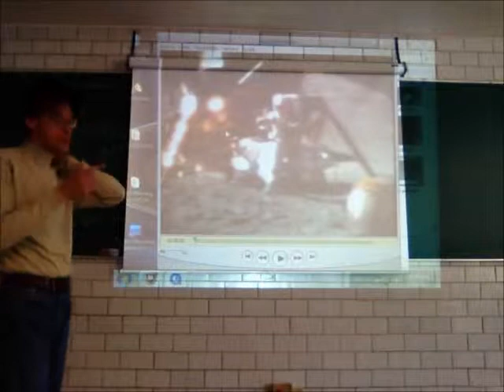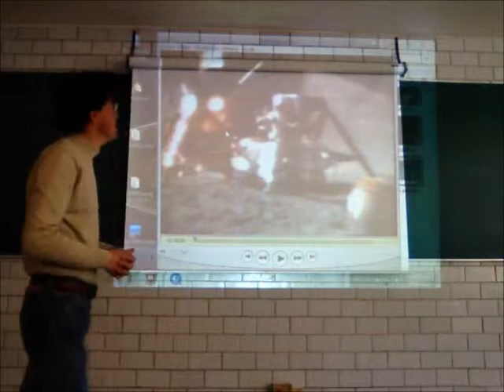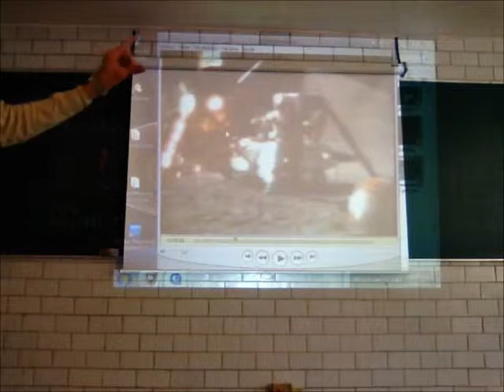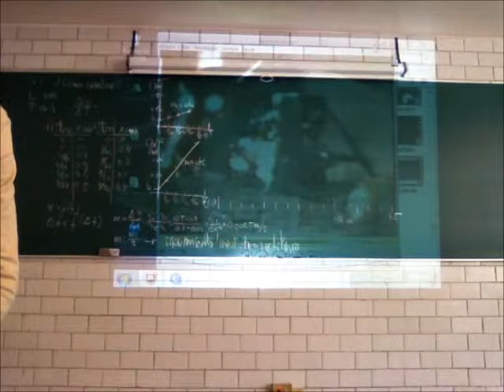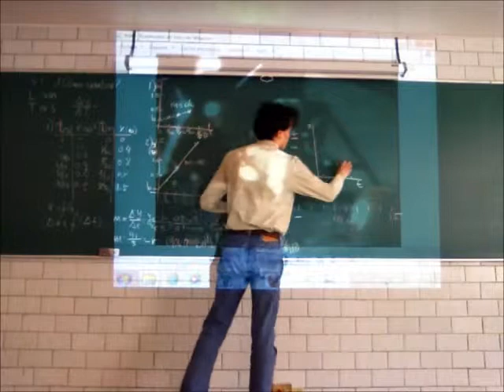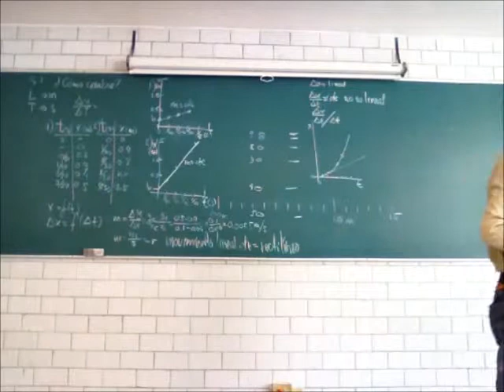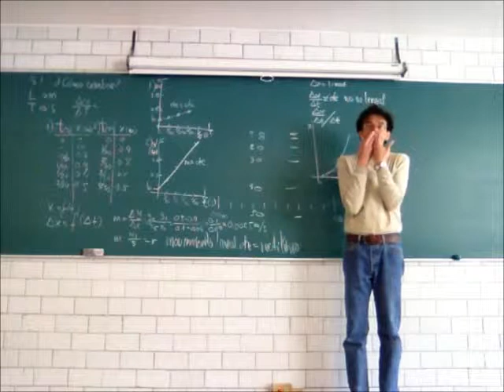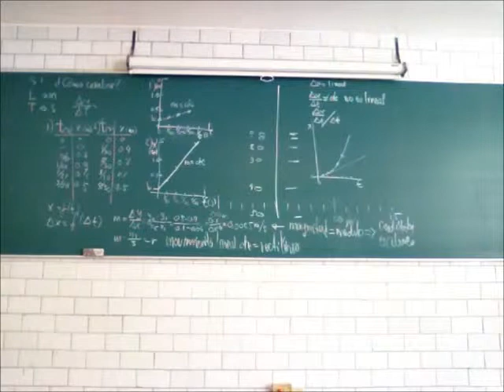Principios de Mecánica. Cinemática y vectores - 14-Invierno - Prof Raúl Alva 3/4